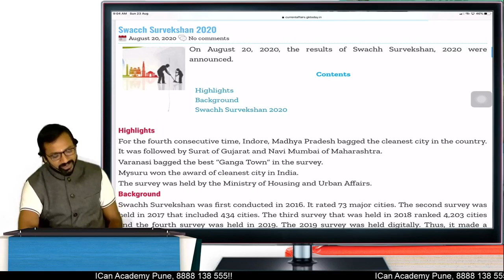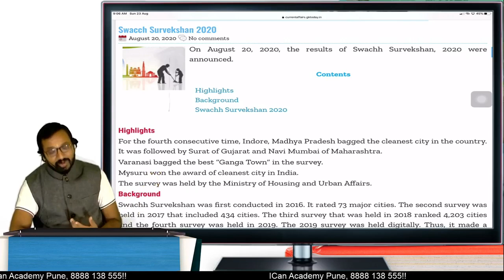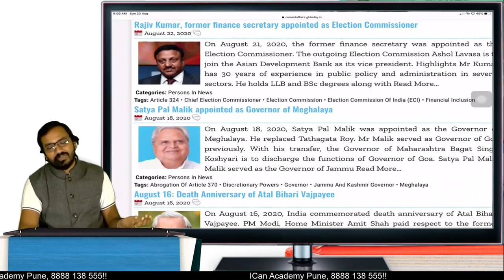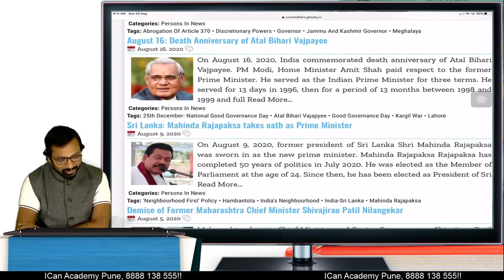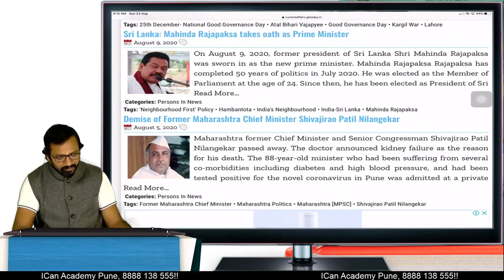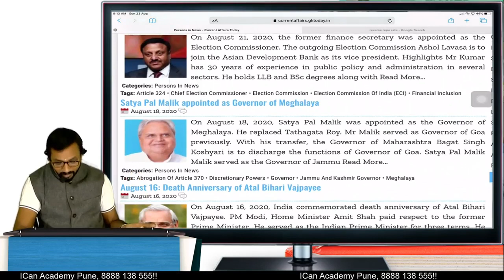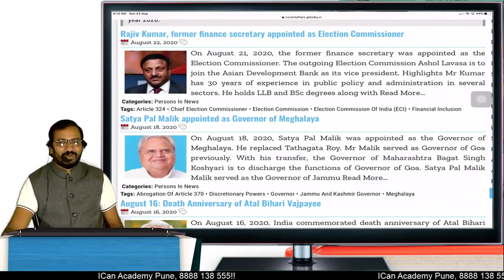CSEET CURRENT AFFAIRS RECENT APPOINTMENTS